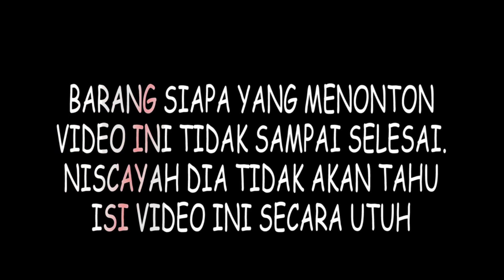cara tambang emas dengan alat dumpeng mini dan asbuk mini part 4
cara tambang emas dengan alat dumpeng mini dan asbuk mini degan hasil yang sesuai dengan modal peralatan yang kita modifikasi sehingga mudah di angkut kemana saja lokasi yang kita inginkan. lokasi bisa pindah pindah sesuai dengan yang di inginkan.